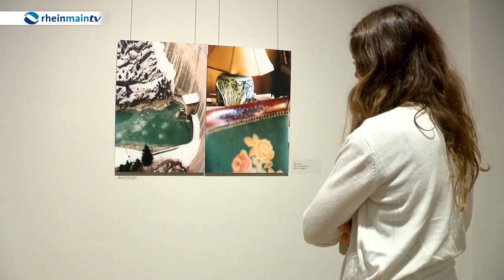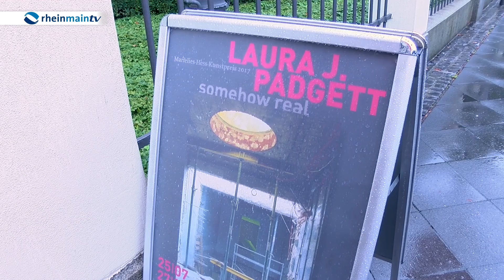Ausstellung "somehow real" im Museum-Giersch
Im Museum-Giersch wurde die Ausstellung "somehow real" eröffnet. Mit Fotografien und Videoausschnitten taucht man in die Welt der Künstlerin Laura J. Padgett ein.
Die Kunstwerke sind noch bis zum 27.08. in Frankfurt zu bewundern.